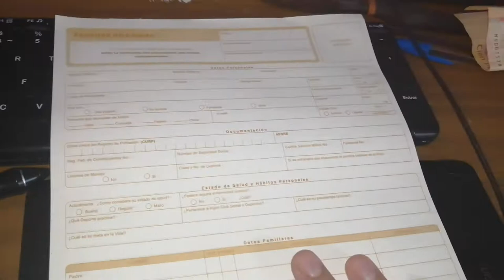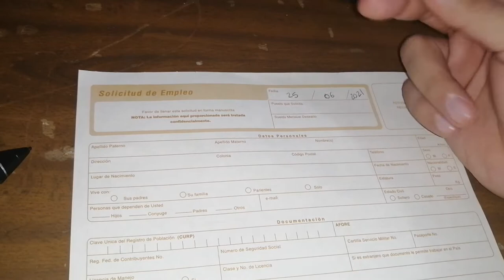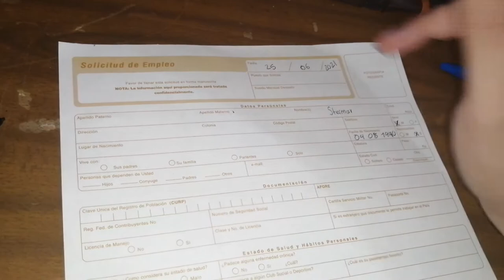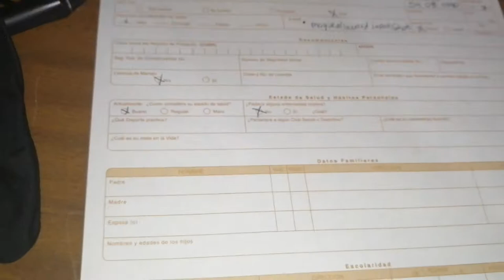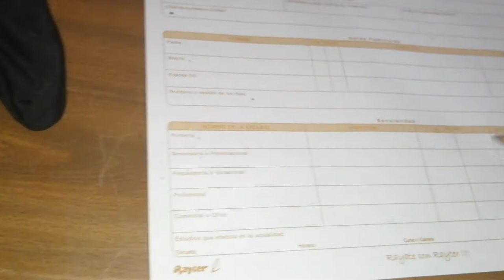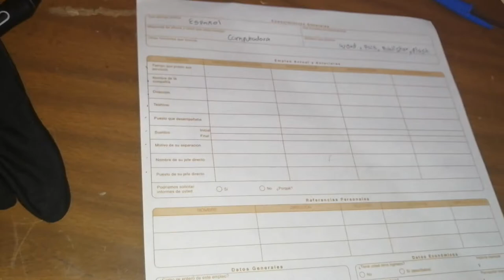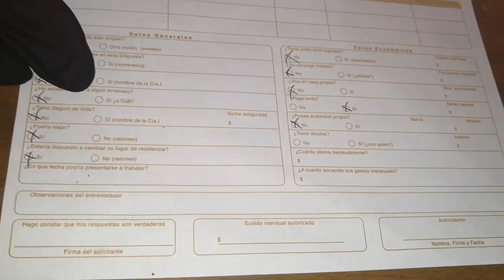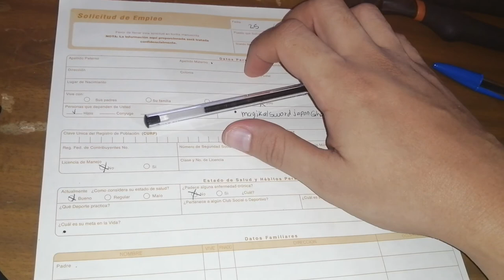Conseguir EMPLEO en Latino AMERICA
como conseguir empleo en latino america